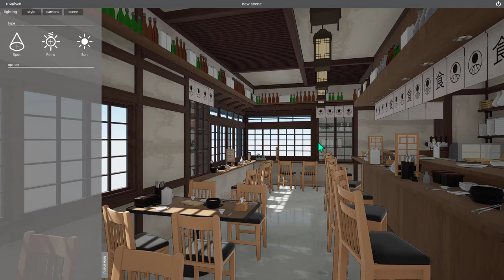snaptoon tutorial JP 01 画面移動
Snaptoon.co.kr

Snaptoon is a 3D program that makes it easy to use 3D models, VFX effects, animations, etc. created in various 3D software such as SketchUp, Blender, 3D Max, etc. to create Wettoon backgrounds.